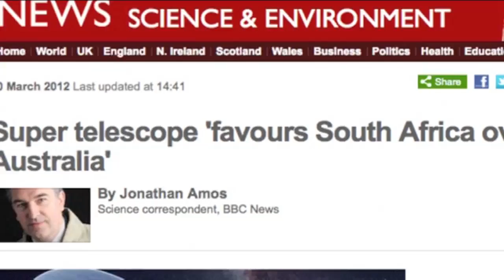Where to build a HUGE telescope?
It was Africa vs Australasia, but now it has been revealed where the SKA (Square Kilometre Array) will be built. Two of our astronomers explain the whole thing and share their opinions. The SKA website is

Featuring Professor Mike Merrifield (University of Nottingham) and Professor Paul Crowther (University of Sheffield).